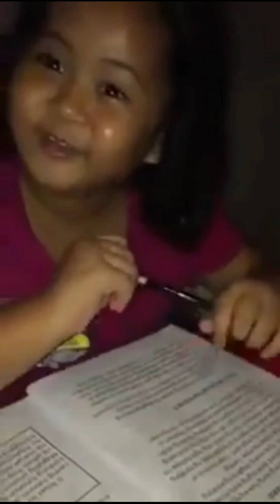Ginataang Langka ng Tropang Huskies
GINATAANG LANGKA w/ TUYO